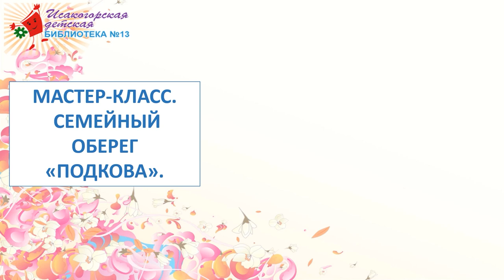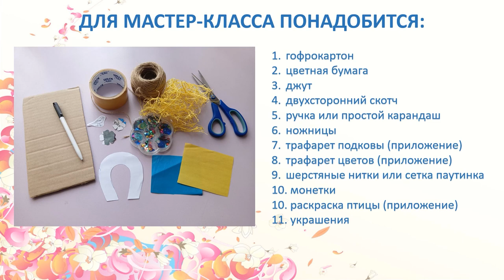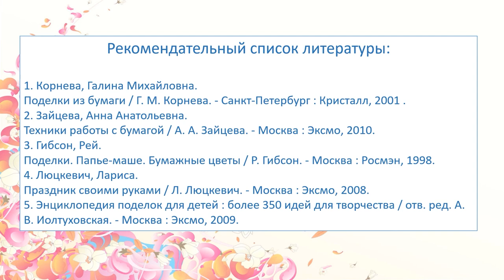Семейный оберег «Подкова»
Сотрудники Исакогорской детской библиотеки № 13 предлагают принять участие в мастер-классе по изготовлению семейного оберега. Издавна считалось, что найти подкову - это на счастье. Но сделать оригинальную поделку самим, используя подручные материалы, достаточно просто. Изделие может стать великолепным подарком и украшением интерьера.